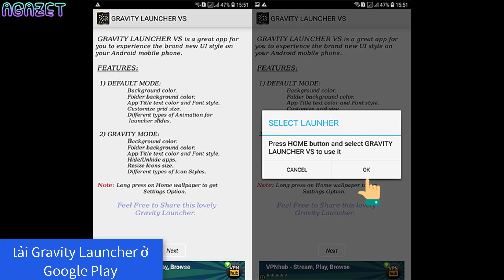Mẹo làm icon ứng dụng trên điện thoại lắc theo nhiều chiều cực kì thú